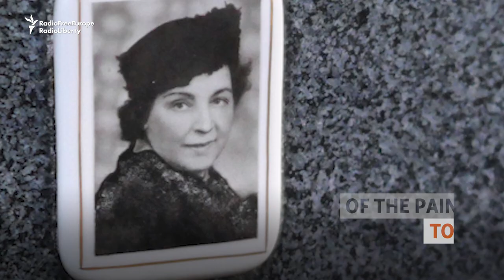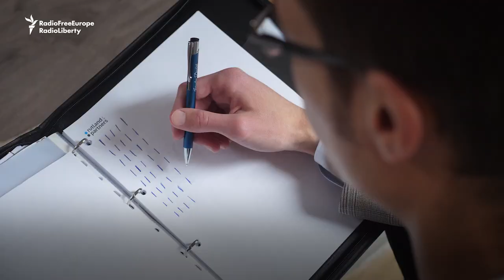Exclusive: Murdered Artist's Work Returned To Family, 80 Years After The Holocaust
After a demolition crew made a startling art discovery in the walls of a Prague house, the work of Gertrud Kauders has been handed over to her descendants. Kauders was a Jewish artist from Prague who was murdered in a Nazi death camp in World War II.